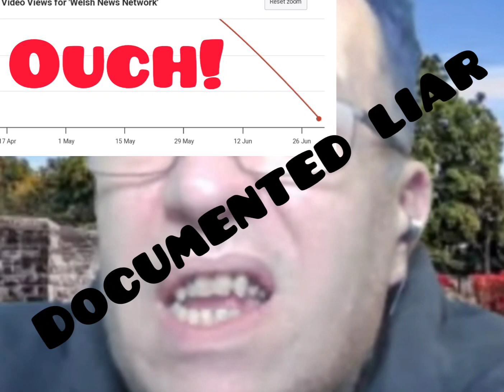☆EXPOSED☆ Did Mumbles go rogue? Were the others informed about Plan B/C/D... Has Blekka had enough?